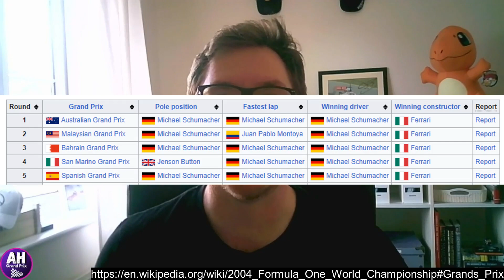F1 2023 Monaco GP Predictions | Win 33?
28 + 5 = 33

Is that the magic combination for Fernando Alonso?

🏁 SOCIALS 🏁